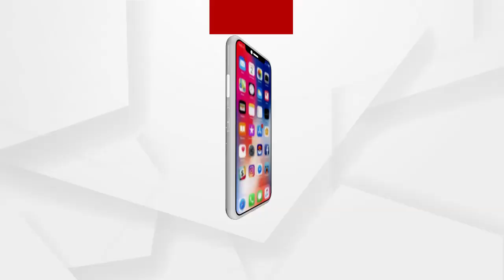ଗଣତନ୍ତ୍ରର ଚତୁର୍ଥ ସ୍ତମ୍ଭକୁ ମାଡମାରିଛନ୍ତି ବାହାନଗା ବିଡିଓ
ଗଣତନ୍ତ୍ରର ଚତୁର୍ଥ ସ୍ତମ୍ଭକୁ ମାଡମାରିଛନ୍ତି ବାହାନଗା ବିଡିଓ ...72 ଘଣ୍ଟାପରେ ବି କାହିଁକି ବିଡିଓଙ୍କ ବିରୋଧରେ ପଦକ୍ଷେପ ନିଆଯାଉନି...